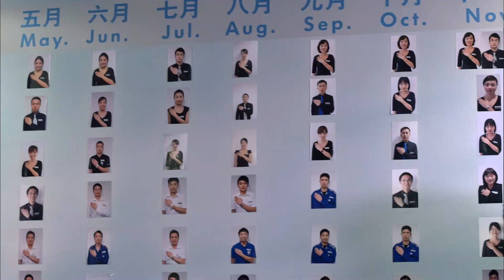同事都笑窮小伙太蠢只會認真工作，下1秒他們就因為不務正業被老闆逮個正著，臭罵1頓，只有窮小子被誇！ep10-4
adqy ep10-4#都市愛情
《愛的契約》講述了美麗、幹練、孝順的汽車銷售經理錢菲菲，為滿足父親遺願，在身體和財產雙重透支的情況下，籌備著「貴族式婚禮」，然而突如其來的車禍不僅使她的婚禮泡湯，還使她背負上沉重債務，錢菲菲脫離生命危險醒來的第一件事就是索求賠償，並要把曾試圖逃逸的「罪魁禍首」、一窮二白整日走街串巷的小推銷員艾勤奮送進監獄，艾母願意用唯一房產來換兒子的自由，在律師男友周展名的勸說下，錢菲菲理智地選擇和艾勤奮簽署按月支付巨額賠償金協議。